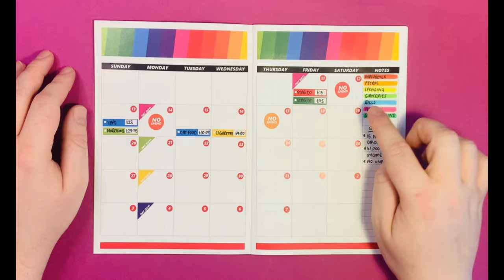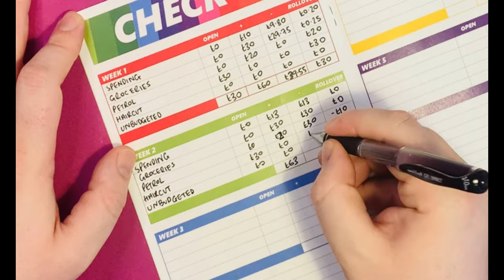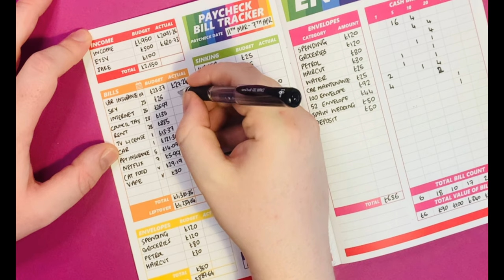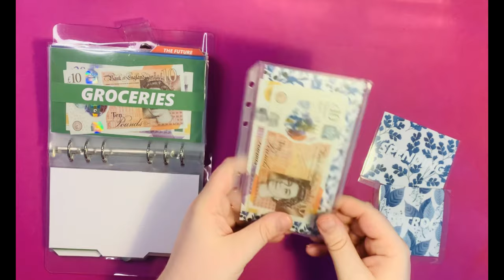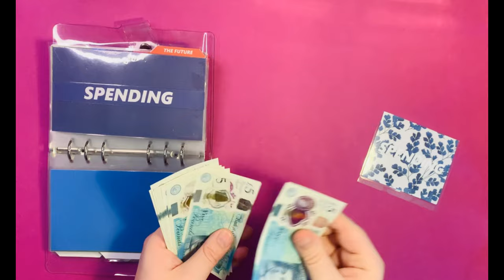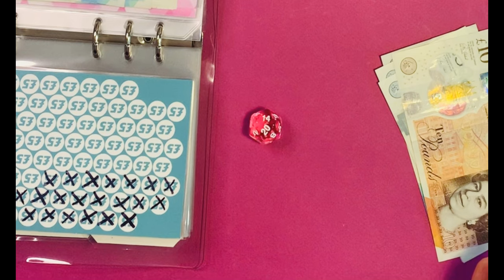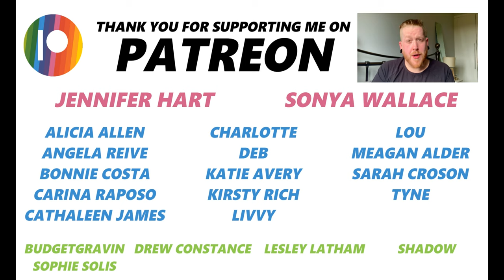Catching Warning Signs In Your Budget Is SO Important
In today's video I share with you my check-in and budget review of week 2 of Marpril's budget. I go through my spending, groceries, petrol, social and any unbudgeted spends! I review these against my plan and do my weekly cash stuffing of my cash envelopes and sinking funds ready for next week's spends!

Do you want to become a Babe, Hun or Bestie?

Check out some of the bestsellers that are available on my Etsy store :

I created an amazon wish list. This has a couple of things which would significantly help Budget with Ira grow. You are under absolutely no obligation to purchase anything on here but if you want to and are in a position to, the link is here;

Original shop
Printable shop

0:00 ​welcome
2:21 weekly spending
3:34 weekly budget check-in
5:00 weekly budget check-in
5:57 weekly budget review
7:24 weekly cash stuffing
9:27 savings challenges